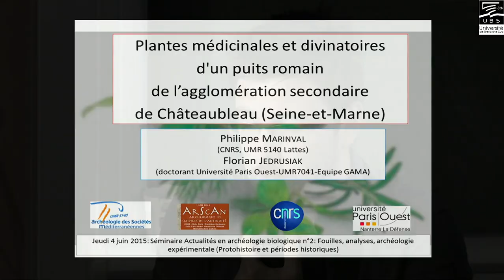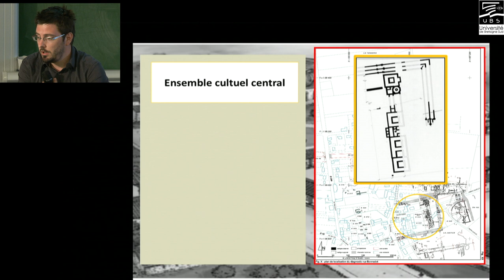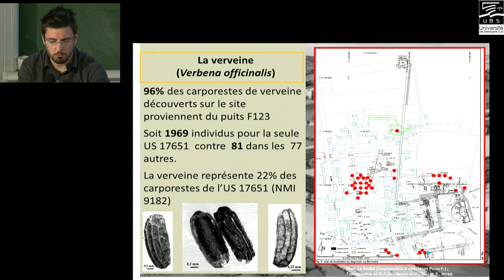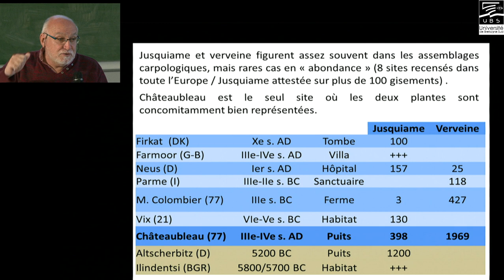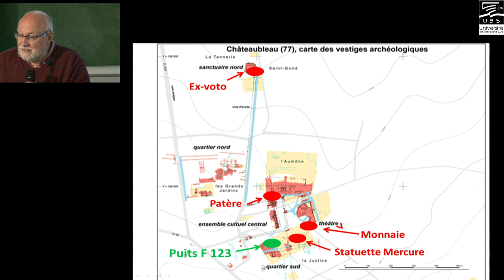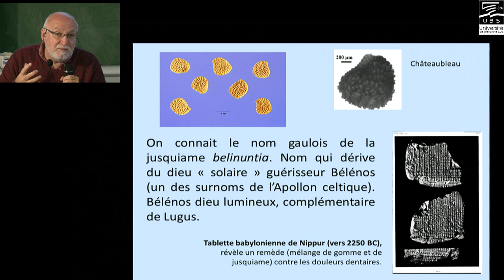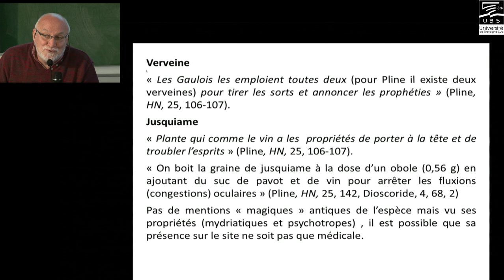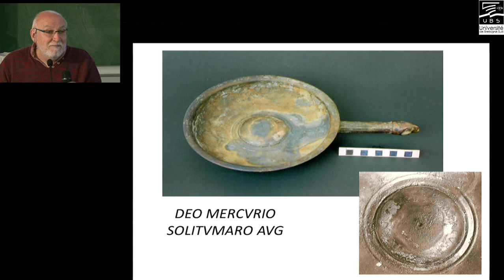Actualités en archéologie biologique : Florian Jedrusiak et Philippe Marinval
Plantes médicinales et divinatoires d'un puits romain du vicus de Châteaubleau (Seine-et-Marne).
 Florian Jedrusiak (doctorant université Paris X-Nanterre) et Philippe Marinval(CNRS, UMR 5140 Lattes)